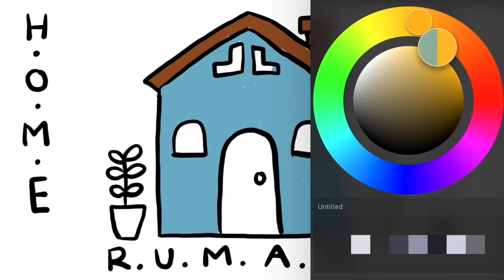How To Draw House for Kids | Easy Drawing Home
Ayo adek-adek dari PAUD, Taman Kanan Kanan, dan Sekolah Dasar. Kita belajar menggambar dan mewarnai bersama. Share atau Bagikan juga Video ini ke Teman-teman mu semua ya.
Mari Berkarya